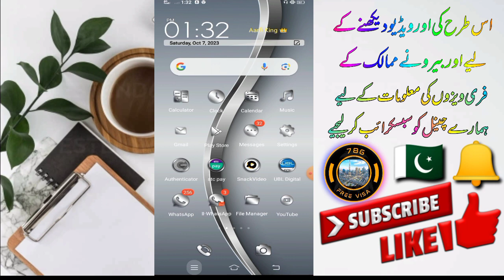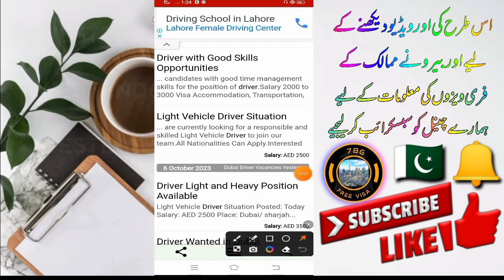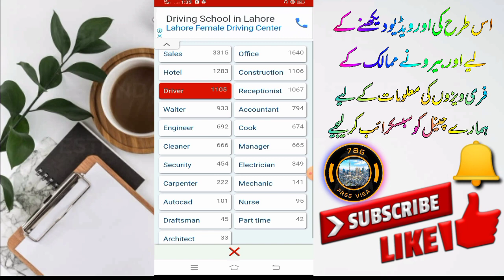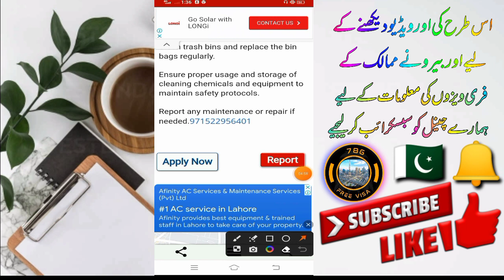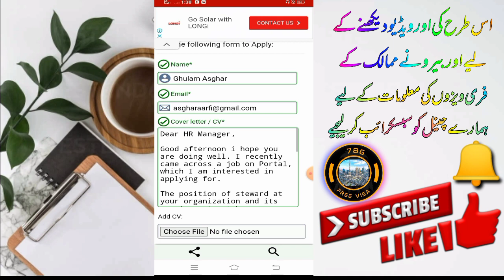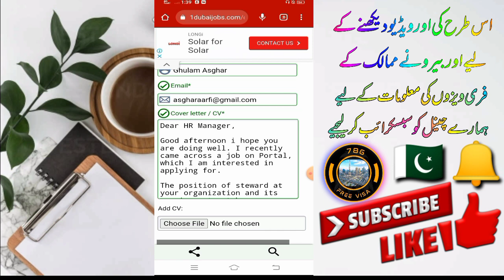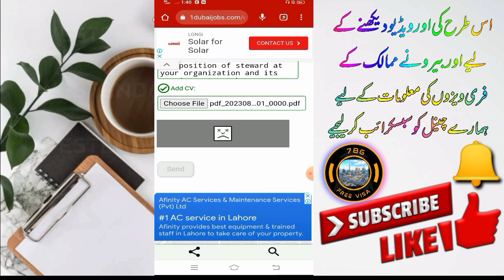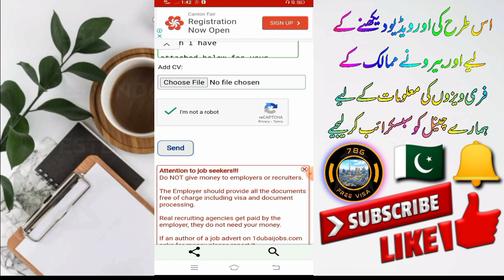Dubai latest job 2023 online||Dubai visit visa new update||Dubai ka free work Visa 2023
is video mein main aapko proper free visa apply Karne ka tarika bataunga

Gmail apply note cover later 👇👇

((Dear HR Manager,

Good afternoon i hope you are doing well. I recently came across a job on Portal, which I am interested in applying for.

The position of steward  at your organization and its requirement matches my skills and qualifications. I have 5 years of experience as an cleaner and I am currently looking to apply my knowledge and skills

in your organisation. So kindly go through my resume which i have

attached below for your reference. It would be pleasure to receive call from you.

Sincerely,

Name:Ghulam Asghar

Position of applying: steward
Gmail:))

how to find jobs in LinkedIn
how to find jobs
find latest jobs 2023
how to get interview call
interview
how to find latest jobs
find latest jobs
how to find real job
 how to find genuine jobs
 genuine jobs
 real jobs
 how to connect with HR
how to connect with HR on LinkedIn
 how to apply jobs on LinkedIn
LinkedIn jobs
job search strategies 2024
how to search jobs in dubai on visit visa dubai jobs for visit visa holders
dubai top 5 best company
dubai company job
dubai ka company
dubai construction company job
dubai helper job in company
dubai job
dubai company interview
dubai ka sabasy achhi company
dubai company salary
dubai top 10 construction company
dubai vacancy
job in Dubai company
dubai big company name
jobs in dubai
dubai visa
dubai job
How To Get a Job in Abu Dhabi
How To Find Jobs Online
how to find jobs on linkedin
how to find jobs online in the middle east how to find jobs online in uae
how to find jobs online in dubai
Daily Ahtisham vlogs
Dubai Free Work Visa
Dubai job
 How To Get Free UAE Work Visa
abu dhabi
How can i get uae work visa
daily vlog
dubai visa
dubai emirates id
dubai
uae, work in malta
bin akbar travels

company sy free visa lyn
dubai ke company free visa dy rahe hai
uae online jobs malayalam
uae online jobs
best website for uae jobs
find jobs
How to get job in Dubai
how to find jobs, dubai job seach
dubai company job
dubai ka company
dubai construction company job, dubai jobs
How To Find Jobs Online in UAE 2024
Uae online jobs serch 5 best websites 2023
 Uae best website online jobs
Free company visa py dubai kasy jayn
 Company visa py Uae jany ka asaan tareeka
Dubai work visa kasy mily ga
How to get Uae work visa
Uae Company visa kasy milta hai
Dubai main job kasy mily ge
dailyahtishamvlogs
 daily Ahtisham vlogs
Uae
how to find jobs in dubai on visit visa
justuju ka safar
 jobs in uae
dubai job consultancy
 dubai jobs today
 jobs in uae 2023, jobs in uae today
jobs in uae malayalam
How to find jobs in Dubai UAE on visit visa 2023
 dubai job sites
How to Find jobs in Dubai UAE
direct jobs in dubai
dubai job consultancy in dubai
 dubai job consultancy in mumbai
 dubai job consultancy in chennai
Ali ikram justuju ka safar

Dubai aany ka total kharcha, Dubai visit total expenses
 How to get visit visa for dubai
2 month visit visa uae price
 dubai single entry visa
burj khalifa
dubai tourist visa
dubai trip
 dubai trip cost
 how to apply dubai tourist visa online
 how to apply dubai visa
uae news
uae news today
 Daily News Dubai
dubai news
 dubai news visit visa
dubai news today
Visa policy of the United Arab Emirates
Urdu News

jobs in dubai for females
jobs in dubai channel